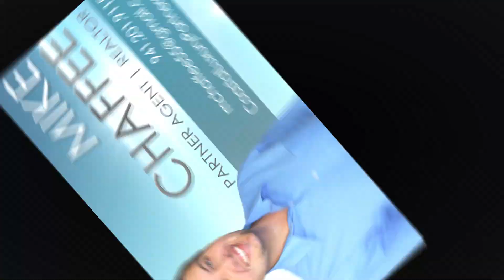1808 E Beach Drive, Bradenton, FL 34207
Ready to live your Florida lifestyle to the fullest? Watch sunsets on Sarasota bay out your back door every night? With over 1600 sq ft and two bedrooms 1.5 baths, this home will satisfy nearly all types. As you enter the home, you are immediately hit with waterviews and natural light that will thrill you from the moment you enter this property. What follows is a nice size kitchen and eat in area which allows for a great open flow to the home, and is ready for you to decorate into your own oasis. Plenty of room to keep kayaks/ canoes in your carport, but if you have a boat or Jet ski, you can actually store those right out your backyard at your canal side boat lift. This corner, canal lot is very rare to find, and gives you more lot size than most which equals more water views for you to enjoy. If you are ready to own your very own slice of paradise, Look no further than this home located in Trailer Estates, a spectacular 55+ community right in the heart of Bradenton, with so much to offer with a full monthly calendar full of activities and clubs and much much more! Make sure you tour the clubhouse and marina, you wont believe what you have been missing out on. Ready for the cherry on top? You own the land in this neighborhood so enjoy taking pride of ownership as you make this house your home, and if it will not be your primary home, then look forward to no leasing restrictions to hinder your income.